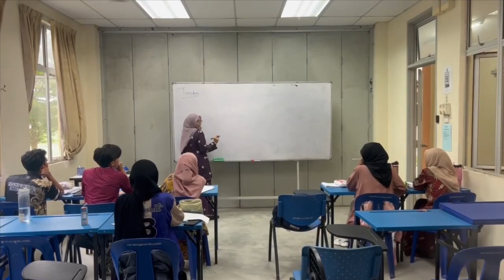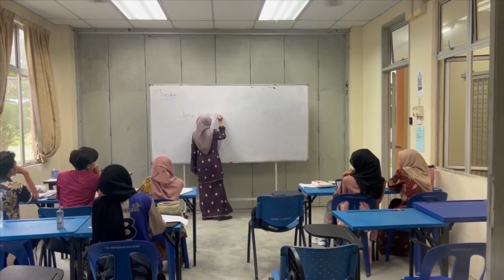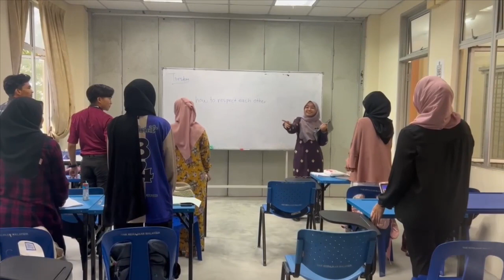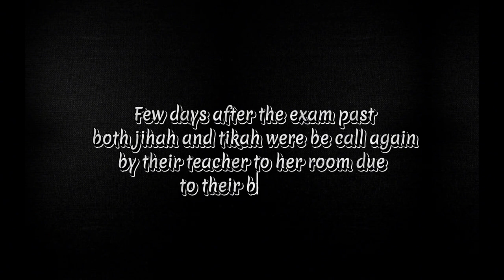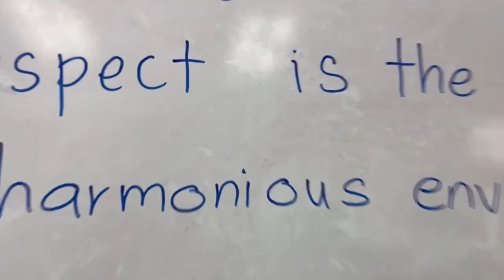The Gift of Respect (DHT23)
A message about respect